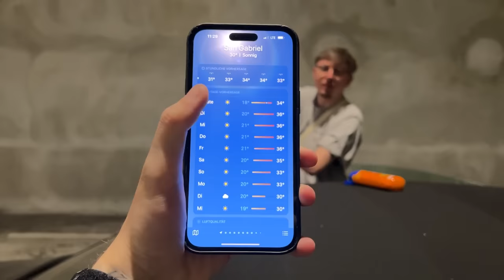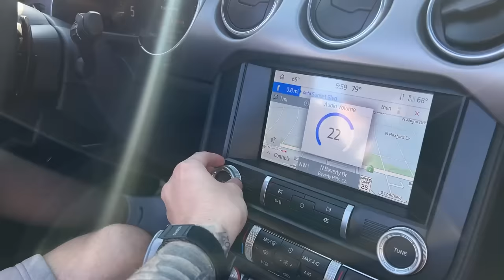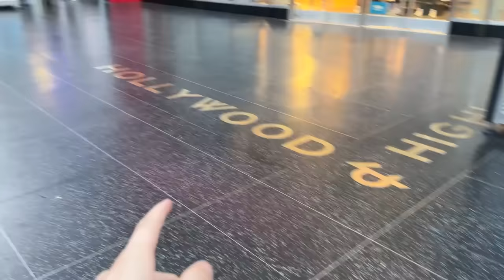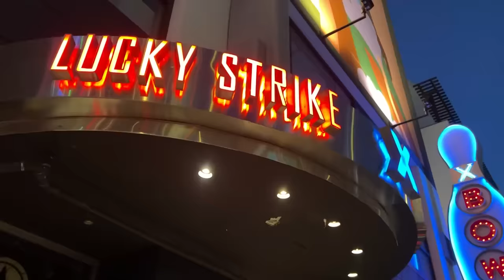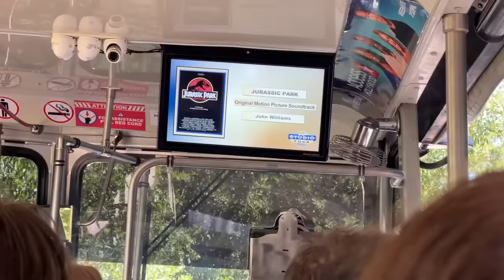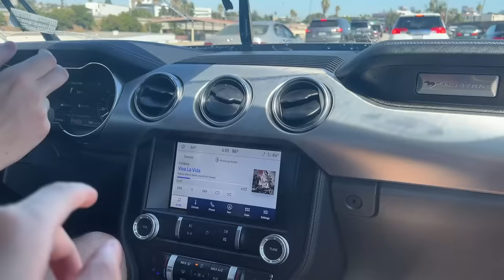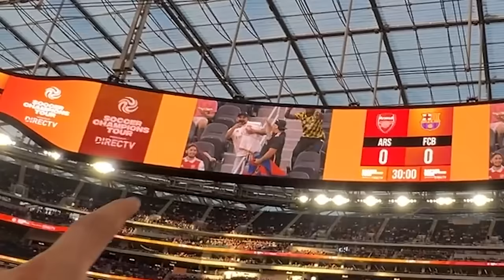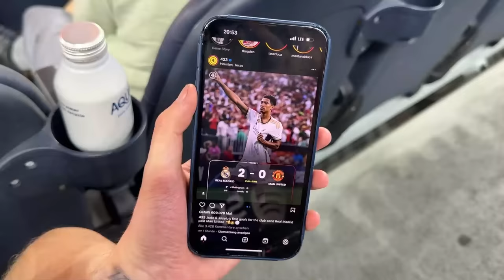Arsenal vs. FC Barcelona - 🇺🇸 Stadionvlog | Tag 5-7 in Los Angeles | 5 Mrd Dollar 🏟 | ViscaBarc